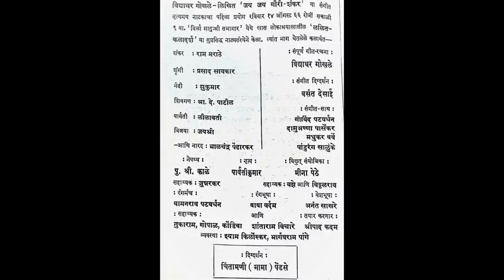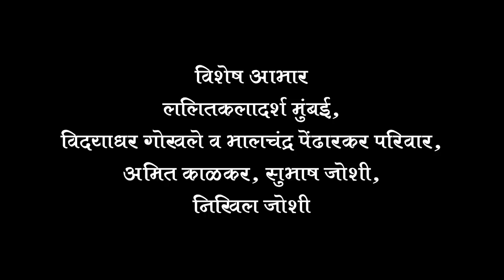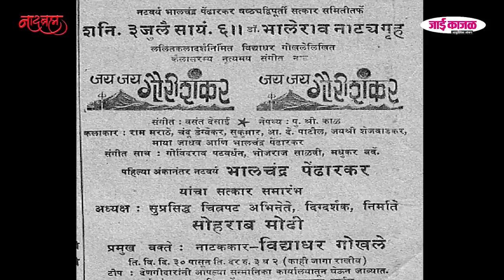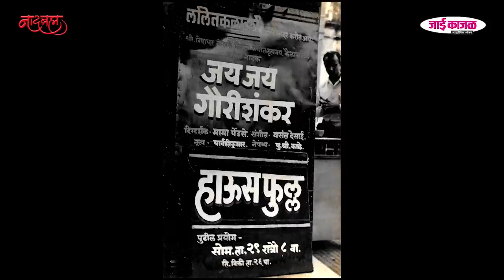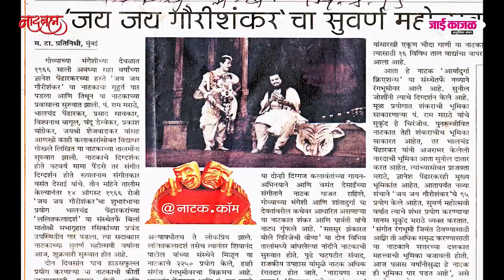jay jay gauri shankar 1 live vdo nadbramha lalitkaladarsh pt ram marathe pt bhalchandra pendharkar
नांदी  सप्त सूर झंकारीत बोले  संगीत जय जय गौरी शंकर* *शांतादुर्गा आणि मंगेशी ह्या गोमांतकातील दोन देवस्थानांची निर्मिती कथा ललितकलादर्श ची अजरामर लोकप्रिय नाट्यकृती.
25 नोव्हेंबर 2020* पासून नटवर्य नाट्यतपस्वी जेष्ठ गायक नट /अभिनेते /निर्माता अण्णा अर्थात भालचंद्र पेंढारकर ह्यांचे  जन्मशताब्दी वर्ष सुरू होत आहे ।  (जन्म 25 नोव्हेंबर 1921 hydreabad )त्यानिमित्त  आपल्या मायबाप  रसिक चरणी संपूर्ण जय जय गौरी शंकर हे व्हीडिओ चित्रित असे मूळ संचामधील संपूर्ण 3 अंकांचे  चित्रण रसिकार्पण करत आहोत  भगवान शंकराच्या भूमिकेत पं राम मराठे नारद भालचंद्र पेंढारकर तसेच देवी पार्वती माया जाधव जयश्री शेजवाडकर चंदू डेग्वेकर सुकुमार  शहाजी काळे आणि सुरेल व पूरक साथसंगत पं.गोविंदराव पटवर्धन  पं.भोजराज साळवी पं.मधुकर बर्वे ह्यांची आहे। हे चित्रित नाटक  3 अंकांमध्ये नादब्रह्म तर्फे आम्ही अर्थात मुकुंद मराठे आणि ज्ञानेश पेंढारकर जाई काजळ चे राजेशजी गाडगीळ ह्यांच्या सहकार्याने घेऊन येत आहोतl  चित्रीकरण निर्मिती संकल्पना मुकुंद मराठे ह्यांची असून तांत्रिक सहकार्य सर्वश्री अमित काळकर  नरेंद्र पाटील वसंतराव मोडक ह्यांचे आहे।विशेष म्हणजे ह्या चित्रणासोबत  ह्या नाटकाशी संबंधित अशा जेष्ठ गायक नट पं. प्रसाद सावकार चंदू डेग्वेकर  माया जाधव शहाजी काळे शुभदा दादरकर सुधीर ठाकूर ज्ञानेश पेंढारकर मुकुंद मराठे इ..मान्यवर कलाकारांच्या नाट्यनिर्मितीच्या  आठवणी किस्से विविध प्रोमो सह सोबत दिल्या आहे
14 ऑगस्ट 1966
 रोजी जय जय गौरीशंकर या नाटकाचे पहिले 3 प्रयोग एकाच दिवशी संपन्न झाले
गोव्याच्या मंगेशीच्या देवळात १९६६ साली अवघ्या सहा वर्षांच्या कु .ज्ञानेश पेंढारकरच्या हस्ते 'जय जय गौरीशंकर' या नाटकाचा मुहूर्त पार पडला आणि तिथून या नाटकाच्या प्रवासाला सुरुवात झाली. मूळ संचामध्ये भगवान शंकर पं. राम मराठे  देवर्षी नारद भालचंद्र पेंढारकर शृंगी  पं.प्रसाद सावकार देवी पार्वती लीलावती गडकर विजया जयश्री  शेजवाडकर  यांसह नंदी  सुकुमार नागोटकर  आणिशिवगण आ. दे. पाटील  हे एकूण सप्त कलाकार होते  जेष्ठ नाटककार विद्याधर गोखले लिखित या नाटकाच्या तालमींना सुरुवात झाली.
नाटकाचे दिग्दर्शक होते नटवर्य मामा पेंडसे यांचे तर संगीत दिग्दर्शन होते ख्यातनाम संगीतकार वसंत देसाई यांचे  l तीन ते चार महिने  तालमी केल्यानंतर रविवार १४ ऑगस्ट १९६६ रोजी 'जय जय गौरीशंकर'चा शुभारंभाचा प्रयोग भालचंद्र पेंढारकरांच्या ललितकलादर्श' या संस्थेतर्फे बिर्ला मातोश्री  सभागृहात झाला। एकाच दिवशी 3 प्रयोग होते। सर्व कलाकार पहाटे 5 वाजता  नाट्यगृहात पोचले होते।  सकाळी 9 वा. दुपारी 3 वा. आणि रात्री 8.30. वा. (आणि प्रत्येक प्रयोग किमान 4 30 तासांचा ! ) असे 3 प्रयोग रसिकांच्या प्रचंड उपस्थितीत संपन्न झाले. 14 15 ऑगस्ट दोन दिवसांत पाच हाउसफुल्ल प्रयोग मुंबईत करणाऱ्या या नाटकाची कीर्ती वाऱ्यासारखी पसरत गेली  आणि अल्पावधीतच हे नाटक लोकप्रिय झाले. आणि नाटकाचे पुणे कोल्हापूर सांगली कराड सातारा इ कोंकण गोवा विदर्भ  व संपुर्ण  हिंदुस्थान भर सर्वत्र दौरे सुरू झाले ललितकलादर्श  या संस्थेने  या नाटकाचे सुमारे 2500 प्रयोग केले,... हाही संगीत रंगभूमीवरचा एक विक्रमच आहे भालचंद्र पेंढारकर प्रसाद सावकार  आणि पं. राम मराठे या तिन्ही दिग्गज कलावंतांच्या गायन-अभिनयाने आणि संगीतकार वसंत देसाईंच्या विविधांगी संगीताने हे नाटक गाजत राहिले. प्रस्तुत नाटक मुख्यत: शिवलीलामृतांतील १४ व्या अध्यायातील शंकर-शबरी कथेवर आधारलेले असून, त्याला स्कंदपुराणांतर्गत सह्याद्रि-खंडातील 'मांगरीश महात्म्या'तील कथाभागाची जोड दिली आहे. मंगेशी शांतादुर्गा ह्या कवळे  गोमांतकातील अत्यंत जागृत देवस्थानांची ही निर्मिती कथा आहे. नाटकाचे अप्रतिम नेपथ्य पु. श्री. काळे ( कथा लेखक
 व पु काळे ह्याचे पिताश्री ) ह्यांनी केले होते.
कैलासाचा रम्य देखावा तसेच गोमांतक वनांतील निसर्ग त्यांनी खूपच सुंदर उभा केला होता.कैलासाचा  सुंदर देखावा प्रकाशयोजना व त्याची  खोली 3D depth  इतकी  नयनरम्य होती की प्रत्येक प्रयोगात निराकार ओंकार ह्या पदाने प्रवेश सुरू होताच टाळी मिळत असे।
या संगीत नृत्यमय  खेळकर  नाटकातील कलावंत होते. पं राम मराठे, प्रसाद सावकार, सुकुमार, आ. दे. पाटील, लीलावती, जयश्री आणि देवर्षी नारदाच्या भूमिकेत निर्माते भालचंद्र पेंढारकर
*खरोखर ललितकलादर्श ची ही सप्त सूर कलाकार मंडळी ह्यात होती*.
लेखक / गीत-रचना: विद्याधर गोखले.
नाट्य दिग्दर्शन
नटवर्य मामा पेंडसे
संगीत दिग्दर्शन:
वसंत देसाई.
नेपथ्य
 पु श्री काळे
रंगभूषा
शांताराम विचारे

*साथसंगत*
ऑर्गन
गोविंदराव पटवर्धन / विश्वनाथ कान्हेरे
तबला
दामूअण्णा पार्सेकर/ भोजराज साळवी
व्हायोलिन
मधुकर बर्वे
त्यानंतर काही प्रयोग. विश्वनाथ बागुल माया जाधव  प्रकाश घंlग्रेकर चंदू डेगवेकर शहाजी काळे शिवानंद पाटील आदींनी  देखील हे नाटक सादर केले.
  जय नटेश्वर। जय जय गौरी शंकर।।।
नवीन संचात ही लोकप्रिय
आता सध्या हे नाटक 'आर्यादुर्गा क्रिएशन्स' या संस्थेतर्फे केले जाते.
*98 प्रयोग होऊन शतक महोत्सवाकडे  वाटचाल करणाऱ्या ह्या नवीन टीमचे निर्मिती सुप्रसिद्ध नाट्यकर्मी  सुनील जोशींनी केली असून  दिग्दर्शन ही त्यांनीच केले आहे.*
संगीत व नाट्य मार्गदर्शक
 मुकुंद मराठे आणि विलास हर्षे हे आहेत।
मूळ प्रयोगात शंकराची भूमिका साकारणाऱ्या पं. राम मराठे यांचे सुपुत्र श्री मुकुंद मराठे त्याच तडफदार गायकीने आणि समर्थ सकस अभिनयाने पुनरुज्जीवित नाटकात भगवान शंकराचीच भूमिका साकारत आहेत,
आजही ह्या संगीत नाटकाला रसिकांची अमाप मागणी आहे